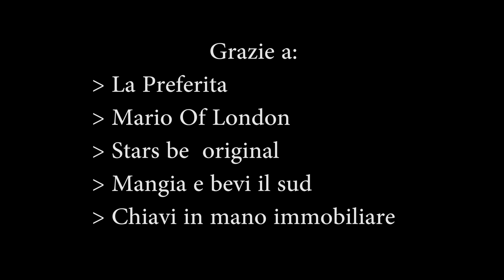Olimpia ù cannolu (Official Video)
Title: ù cannolu
Artist: Olimpia
Written By P. Leon, L. Rustici
Pubblishing: L'n'R Productions - Galletti Boston
Directed By Fabio Manni
Dop: Simona Bruno
ISRC IT57E1700003
Cat N° LnR 031703